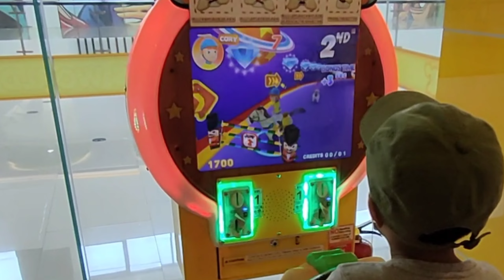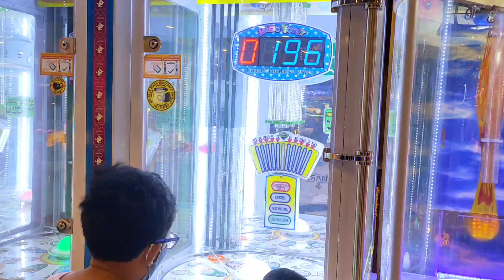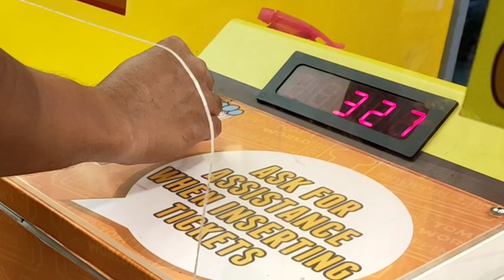JACKPOT | 300 TICKETS JACKPOT | HARO AND EJ GOES TO TOM'S WORLD!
Hello everyone, join us today in Tom's World!